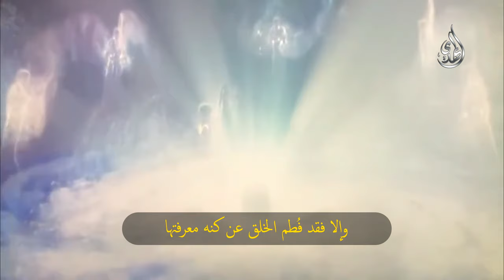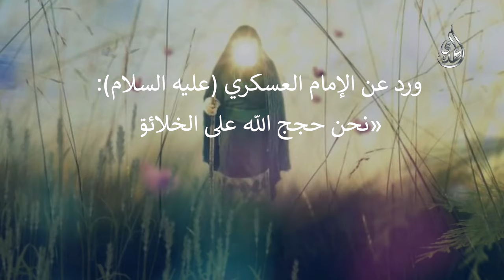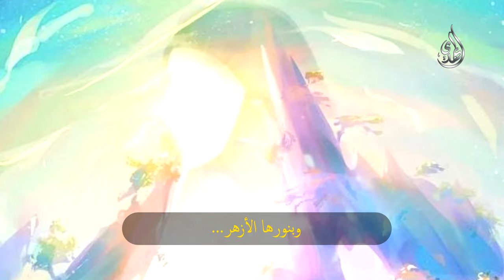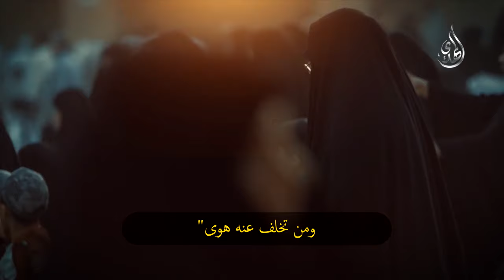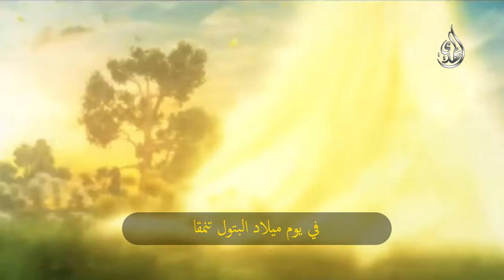السيدة فاطمة الزهراء (عليها السلام) نور من نور جلال الله و عظمته